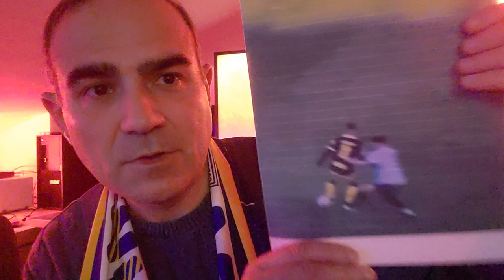PARMA-MODENA 1-1 Che VAR e' questo?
Scandaloso il Var che convalida il gol in evidente fuorigioco del Modena.
Cuore del Parma a mille che ottiene nel finale il pareggio e avrebbe meritato pure di vincere se Seculin non avesse i superpoteri parando pure le mosche.